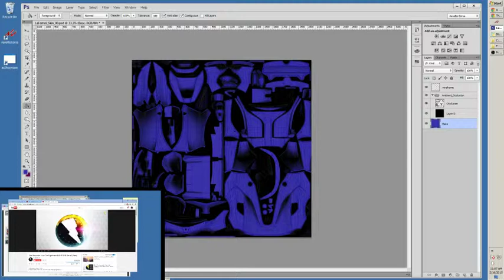Ferrari La Ferrari Painting Setup [Assetto Corsa]